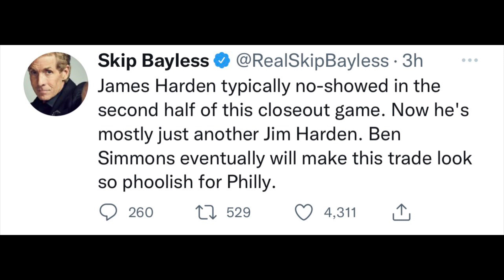Ben Simmons Said This After The Sixers Lost In Game 6…